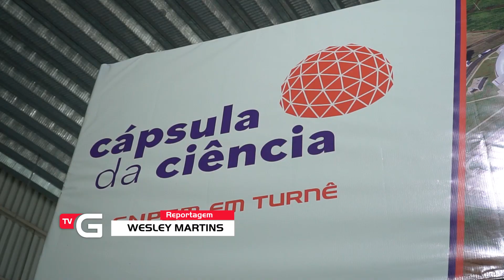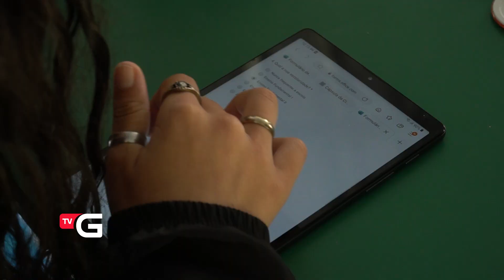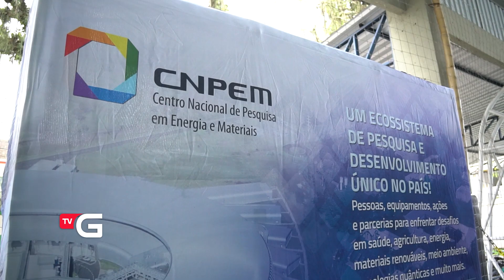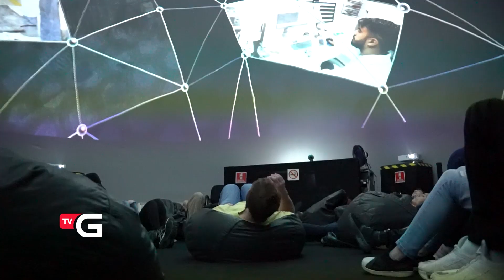Escola Honório Miranda recebe projeto Itinerante Nacional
Comunidade pode conhecer o domo, que divulga os diferentes temas científicos pesquisados no CNPEM, nesta quarta-feira (12)